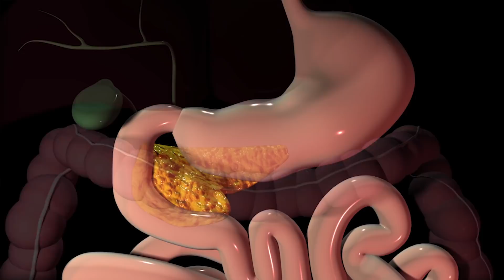¿LA DIABETES BAJA DE PESO? 🤷‍♀️🙇 /Dra. Melissa Tejeida